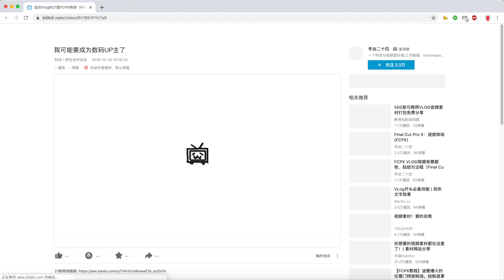我可能要成为数码UP主了